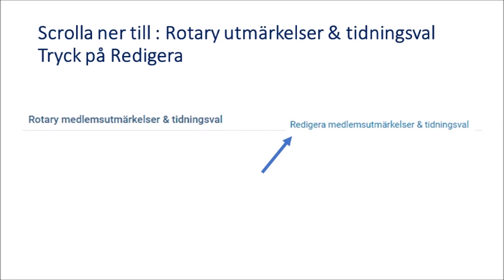Prenumeration Rotary Norden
Kort instruktionsfilm om hur man kan ta bort prenumeration på papperstidningen Rotary Norden